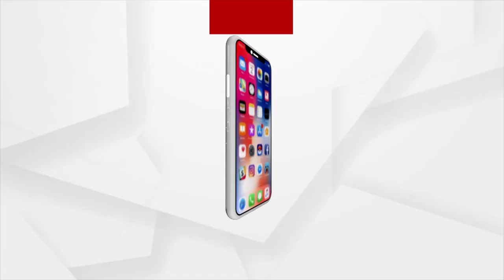Coveted "Lifetime Achievement Award 2023" Conferred On OSL Founder Mahimananda Mishra